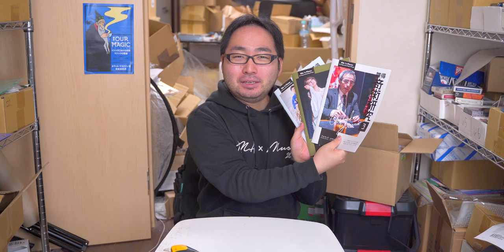【めちゃ緊張】アルマンド・ルセロの秘密に迫る！！！【誰得奇術研究3】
プレイフェアの店長・和泉がお届けする、デックレビューとかマジックイベントvlogチャンネルです💯たまにスタッフや友人が出てきます。

コメント欄では回答致しませんので宜しくです！